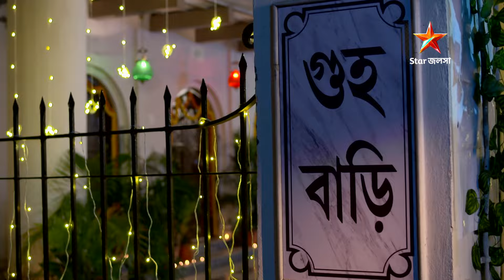Kothha | প্রতিদিন 7:00 PM ।